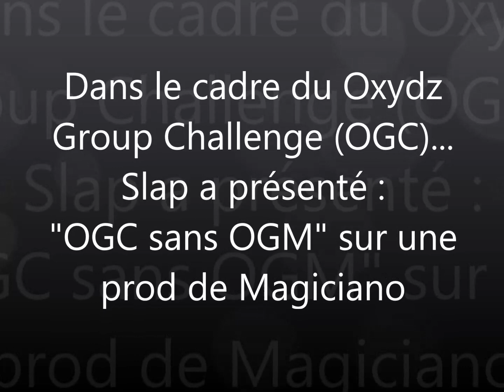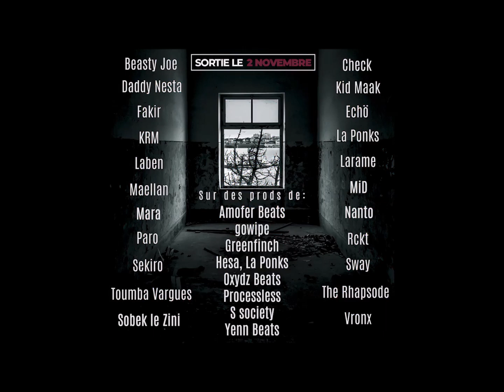Slap - OGC sans OGM (Prod Magiciano)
OGC pour Oxydz Group Challenge. Des beatmakers qui proposent des instru et des MC qui les kickent. Réservés aux indépendants. Une compil avec les sélectionnés sur près d'une centaine de morceaux est sortie le 02/11/19. Voici un des deux morceaux que j'ai proposés. Sur une production de Magiciano !